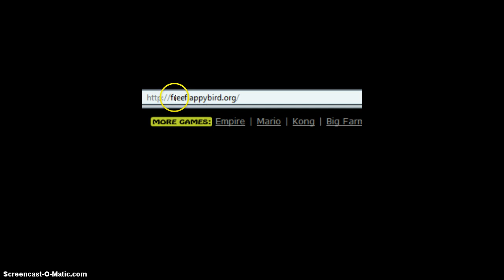flappy bird challange